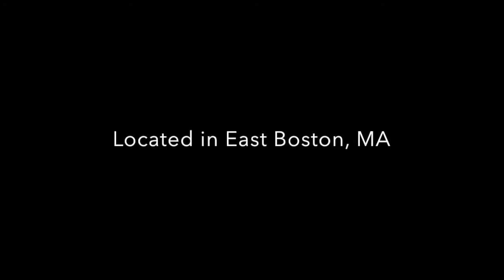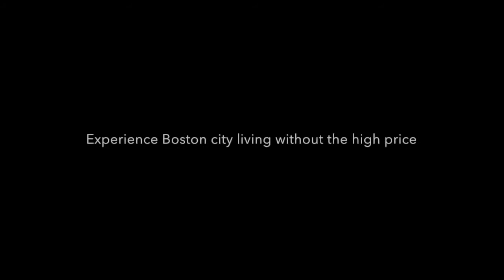Brooks St, East Boston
Beautiful 2 bed/ 1 bath available August 1st. Unit has brand new kitchen, and bathroom. Kitchen has brand new cabinets, granite counter tops, mosaic back splash, and stainless steel appliances. Bathroom has new tub, tile surround, toilet, tile floors, vanity, etc. Apartment was completely painted and brand new hardwood floors installed. 10 minute walk to Airport station on the Blue line.